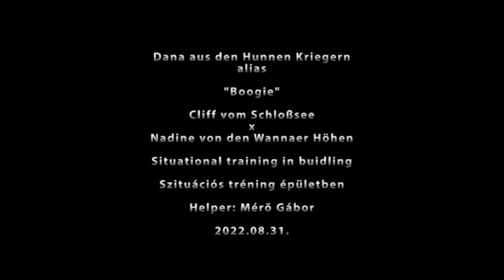Boogie bitework in building 2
Boogie bitework in building
Őrző-védő munka épületben

Dana aus den Hunnen Kriegern

Helper: Dr. Mérő Gábor